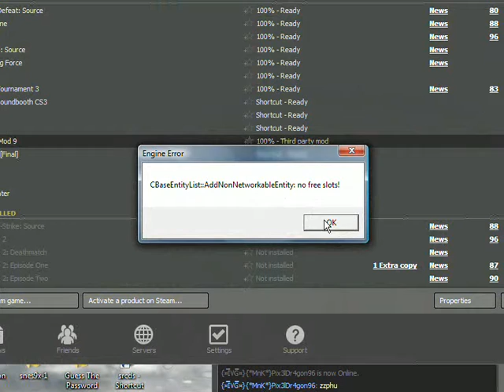Crashing GMOD9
1. Spawn a bunch of explosive barrels
2. shoot one then boom!
3. wait
4.crashed
5.done!